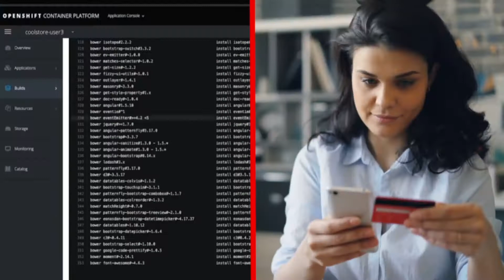Código abierto y colaboración: Claves para reactivarse en tiempos de COVID-19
El mundo está en un momento histórico. La llegada del COVID-19 ha transformado la vida cotidiana de millones de personas de una manera inimaginable y mientras empiezan a plantearse nuevos modelos de convivencia, también se trabaja en la reincorporación de la actividad económica en todo el planeta.